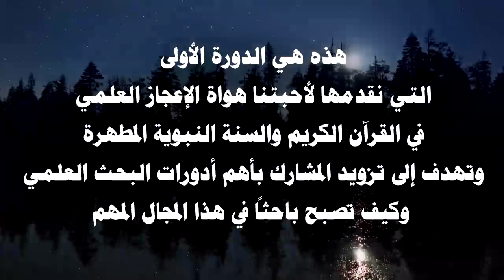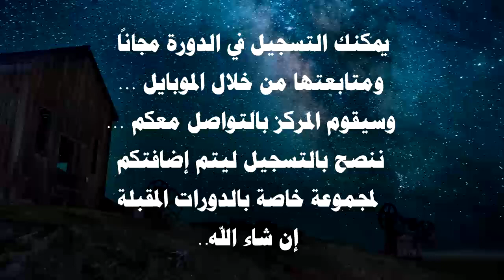إعلان لأول دورة في الإعجاز العلمي عن بعد (عن طريق الإنترنت)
للتسجيل في الدورة..

ارجو التواصل على الواتساب  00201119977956 مع ارسال الاسم والاهتمامات والمستوى العلمي ومدى الرغبة في العمل الطوعي لنشر الإعجاز العلمي... وبارك الله بكم

1- احفظ الرقم 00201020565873 (ضروري)
2- أرسل كلمة "اشتراك"
3- سنرسل لك رابط الانضمام للمجموعة